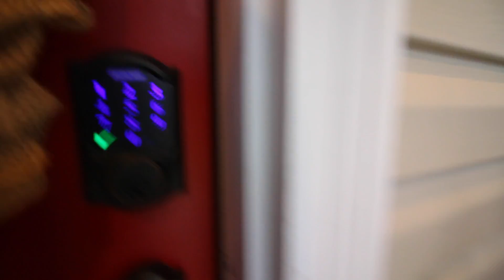BRAND NEW P.O. BOX! | Vlogmas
❄ DAY SIX OF VLOGMAS ❄

► Send Stuff Here:
Emily Kern